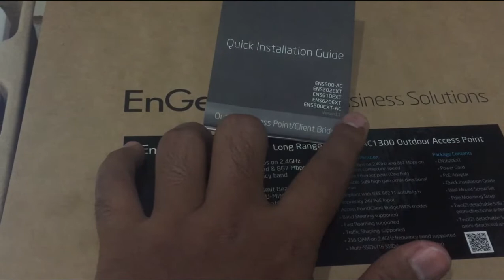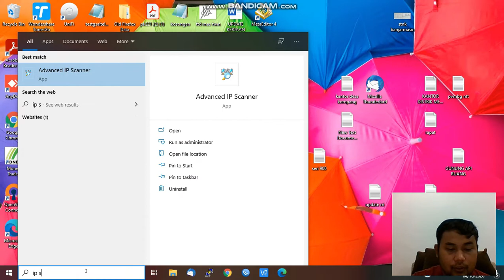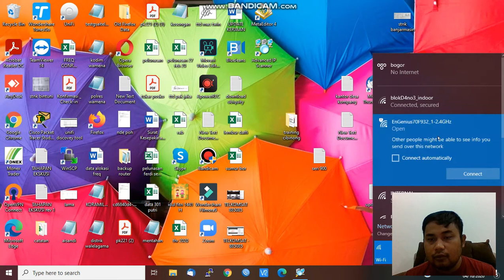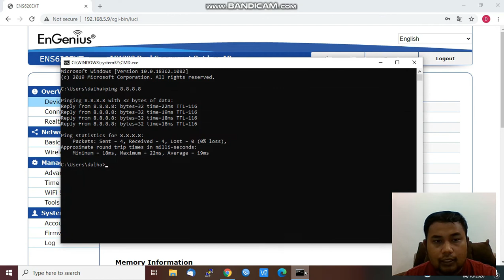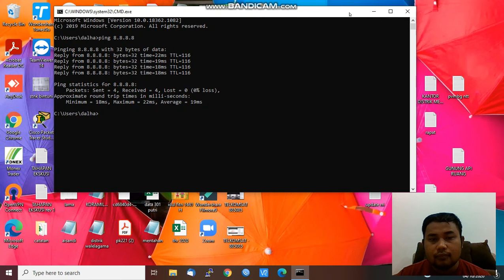EnGenius untuk projek BAKTI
panduan teknisi untuk instalasi wifi engenius projek bakti telkomsat